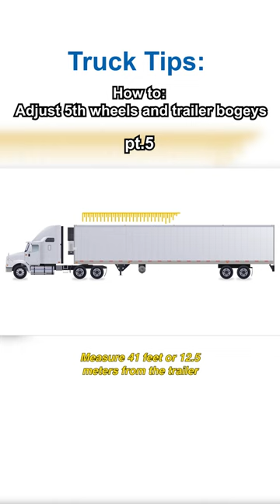How to adjust 5th wheels EASILY! pt.5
Because of commercial vehicle gross-weight and axle-weight regulations, drivers will occasionally need to reposition the 5th wheel or the trailer axles for proper weight distribution. This video explains how to slide the 5th wheel and the trailer axles safely and without damaging the equipment.